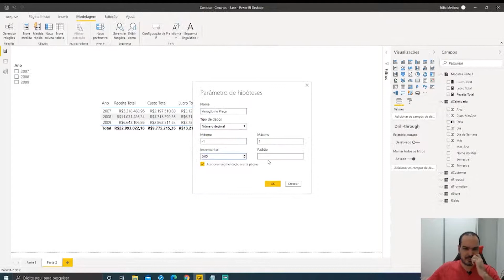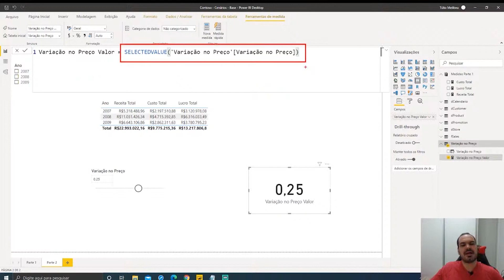[Power BI] Isso é Gerado Após Você Inserir um Parâmetro Para Realizar Análise What If